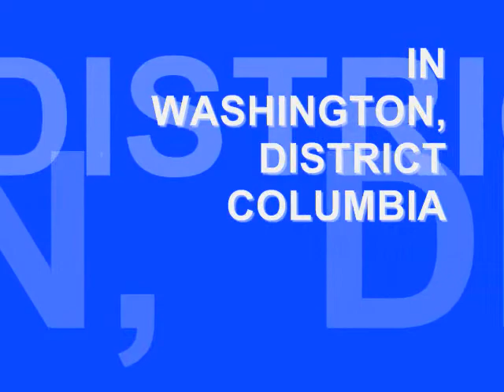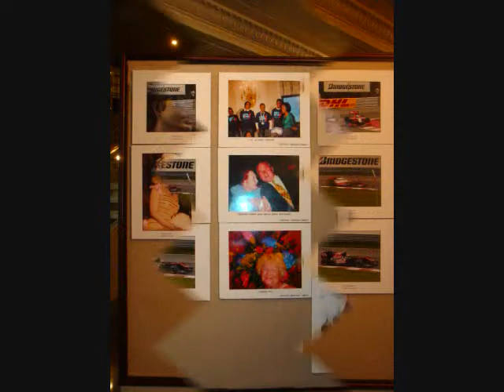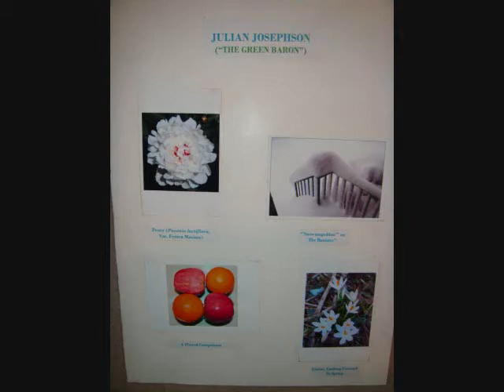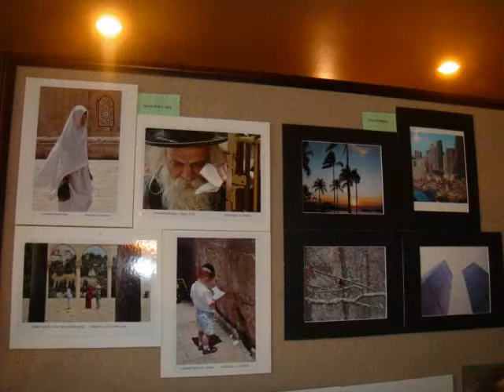Photo Exhibition 2010 at the National Press Club in Washington, DC, the USA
TIBBITS HISTORICAL FOUNDATION PRESENTS